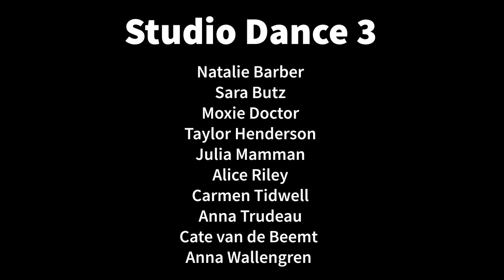2021 Dance Showcase